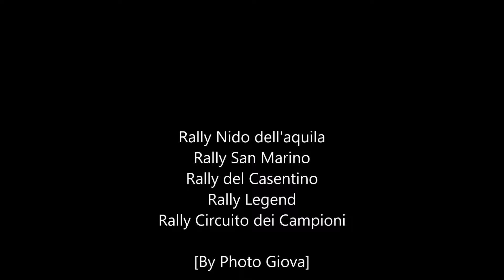La mia stagione rally 2016